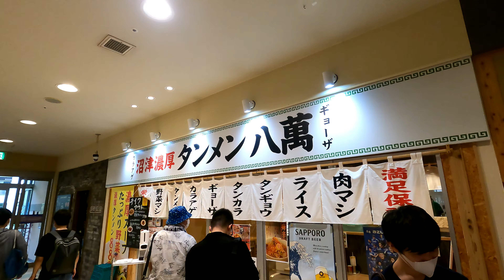[4K] [ラーメン編] おこ散歩 (沼津,/沼津濃厚タンメン八萬,NumazuNoukoutanmenHachiman/2022.06)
2022.08
沼津濃厚タンメン八萬(NumazuNoukoutanmenHachiman)

JR東海道本線沼津駅の北口から徒歩で2分。
「沼津濃厚タンメン八萬」さんにお邪魔しました。
まるでチャンポンのようなタンメン。
ニンニクとショウガも足してもらい新しいタンメンの世界を味わいました。